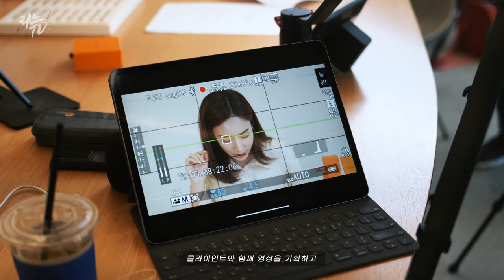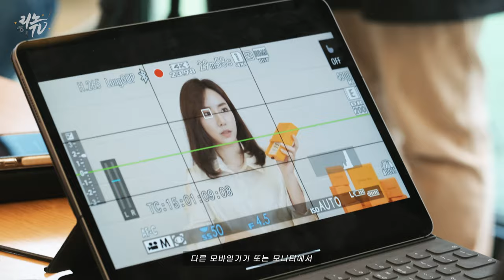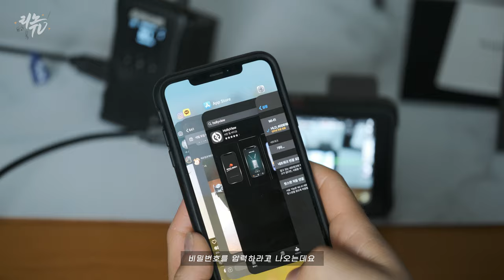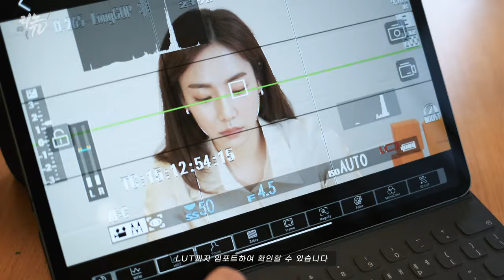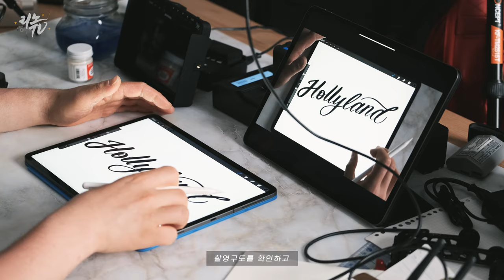[리노의 취미생활] 내가 촬영하는 영상을 무선으로 확인한다? Hollyland MARS 400S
저는 작년부터 유튜브를 시작하면서 영상제작을 본격적으로 시작하고
고정적인 외주 영상작업도 하고 있는데요.
다양한 영상작업을 하면서 전문적인 장비를 이용하게 되고
따라서 영상의 퀄리티도 점점 올라가게 되었습니다.
그 중에서 오늘 소개시켜 드릴 장비는 홀리랜드 MARS 400S인데요.
외주영상 작업에서 워크플로우를 수월하게 만들어 주었으며
클라이언트와의 소통을 더욱 쉽게 만들어준 무선영상송수신기입니다.
지금도 아주 편리하게 사용하고 있어서 여러분께 소개시켜 드립니다.
Hollyland MARS 400S
✔ Gear
- Camera : FUJIFILM X-T3 / X-T4
- Lens
   - XF 16-55mm F2.8
   - XF 80mm F2.8 Macro
   - XF 35mm F 1.4 R
- Audio : Rode Video Micro Pro +
- Tool : Adobe Premiere Pro CC

✔ 문의
Music.
paper planes - "TomorrowsLove" / "Something More"